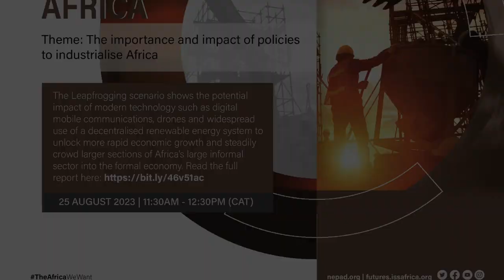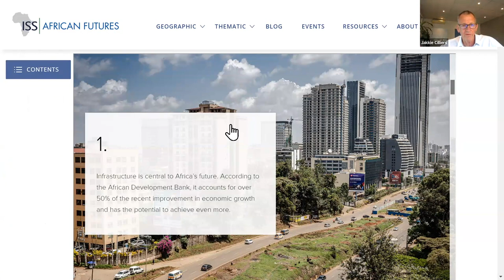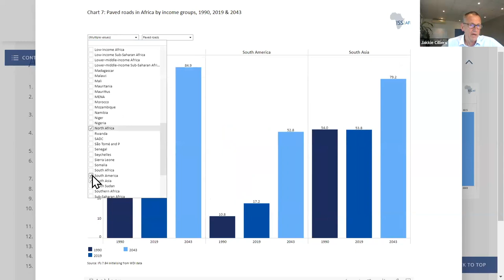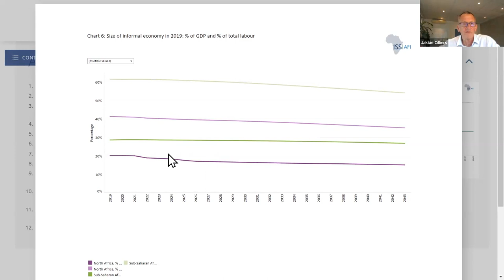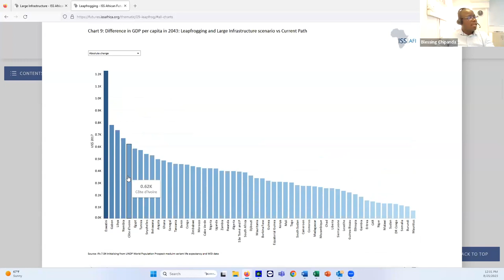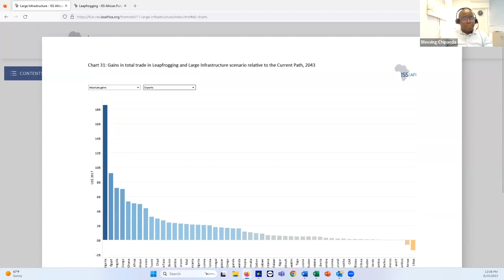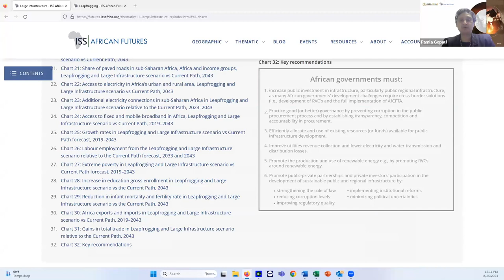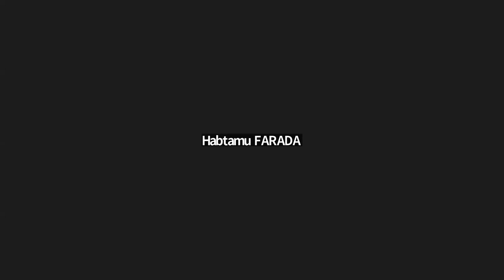Erudite Series on the future of Africa: Leapfrogging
The impact of leapfrogging and large infrastructure build on Africa’s development potential

The Leapfrogging scenario shows the potential impact of modern technology such as digital mobile communications, drones and widespread use of a decentralised renewable energy system to unlock more rapid economic growth and steadily crowd larger sections of Africa’s large informal sector into the formal economy. Africa’s current economic infrastructure deficit and its impact on the continent’s development outlook will also be explored and a combined scenario presented.

This seminar is co-hosted by AUDA-NEPAD and the Institute for Security Studies (ISS).

Moderator: Nyiko Khoza, Head of Private Sector Engagement at the African Union Development Agency (AUDA-NEPAD)

Presenters:
Dr Jakkie Cilliers, Head, African Futures & Innovation, ISS
Dr Blessing ChIpanda, Senior Researcher, African Futures & Innovation, ISS

Panellists:
Freda Yawson, Senior Manager, Infrastructure & Innovation, African Center for Economic Transformation (ACET)
Arhin Acheampong, Deputy Director, Afro-Sino Center of International Relations (ASCIR)